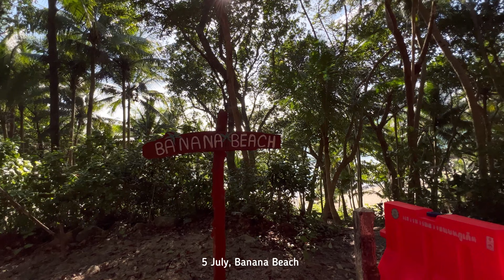Thailand during Rainy season (ASMR VLOG)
We visited Phuket during the rainy season hoping that we'd get lucky -and we did .
With it raining 3/9days there, this is how we made the most of the days in Phuket and Phi Phi Islands!
With the rainy season, we got to enjoy cheaper flights and hotels and the beaches weren't crowded, but that also meant that the rain got in the way of somethings. Even though we were wet for some of the trip, it was still the most fun l've had in years and I recommend people to come to Phuket!
Phuket is an amazing location with friendly people, amazing food, a great party scene and beautiful scenery. If you can take the day off to head over to Ko Phi Phi, you won't regret it!